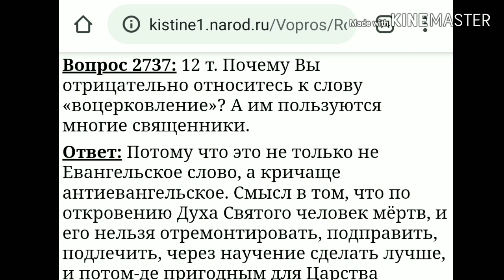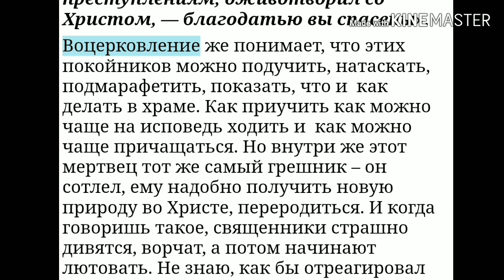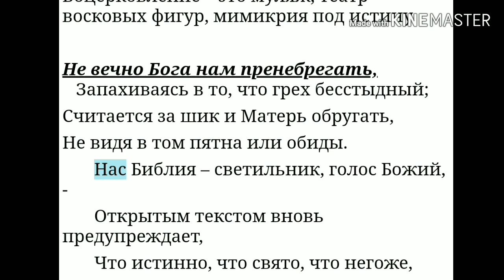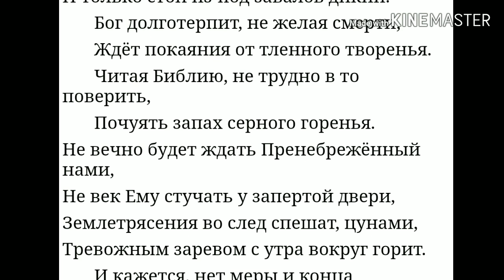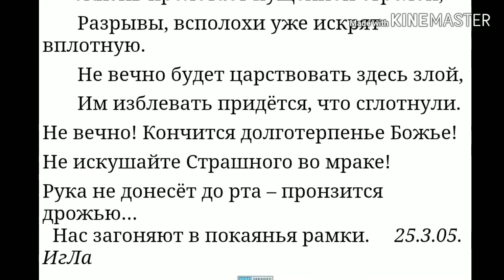2737. Почему вы отрицательно относитесь к слову "воцерковление"?